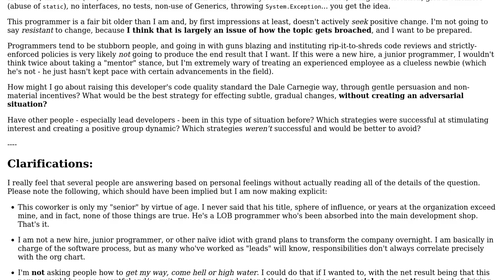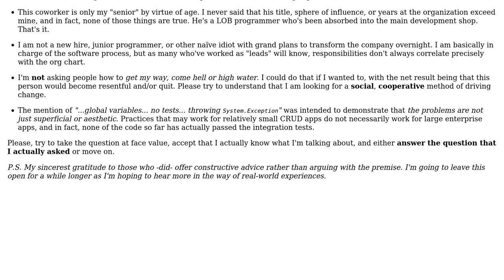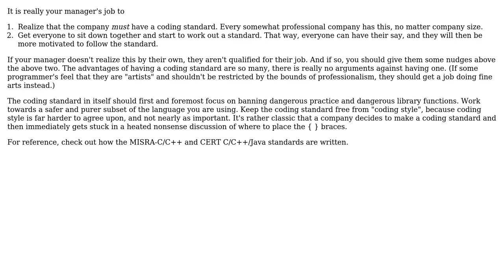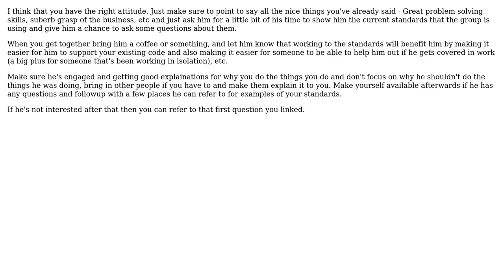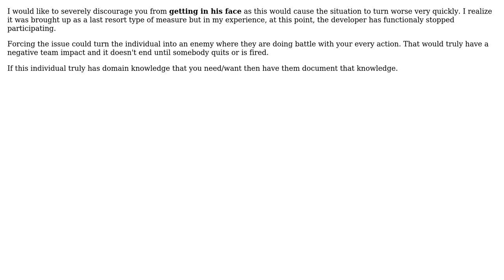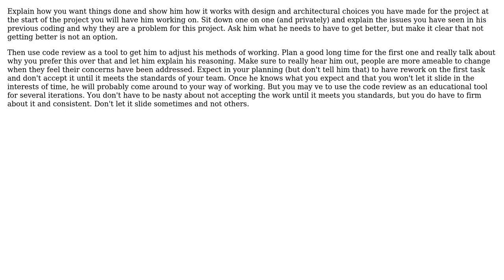Software Engineering: Inspiring a co-worker to adopt better coding practices? (7 Solutions!!)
Software Engineering: Inspiring a co-worker to adopt better coding practices?

With thanks & praise to God, and with thanks to the many people who have made this project possible! | Content (except music & images) licensed under CC BY-SA | Music | Images & others | With thanks to user Martijn user Ken Brittain user jimreed user HLGEM user DKnight user Aaronaught and the Stack Exchange Network Trademarks are property of their respective owners. You are responsible for your own actions.